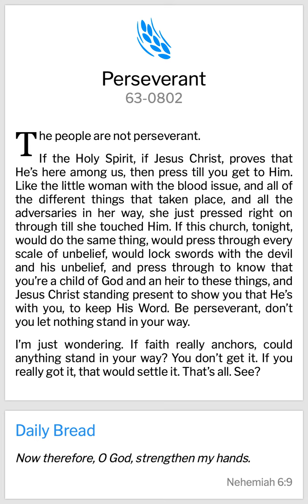End Time Message Quotes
Amen🙌

Bride Of Jesus Christ 👰